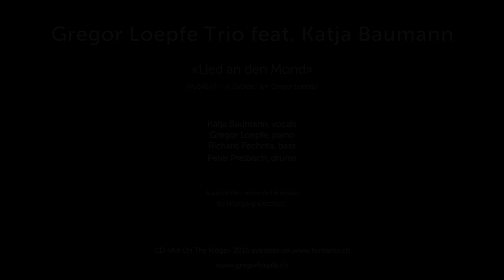"Lied an den Mond" - Rusalka, A. Dvorak - Jazzarrangement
Gregor Loepfe Trio feat. Katja Baumann:
Katja Baumann, voc
Gregor Loepfe, p
Richard Pechota, b
Peter Preibisch, dr

Arrangement: Gregor Loepfe

Recorded 2017 Piano Lounge West, Aarau
by Wolfgang Drechsler